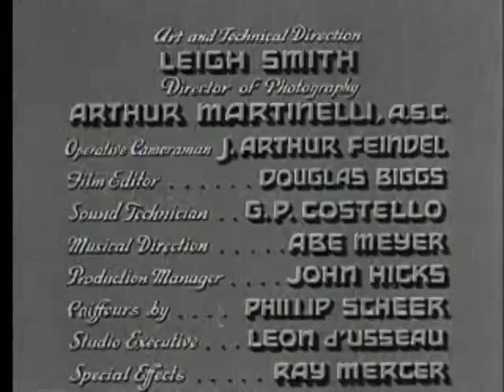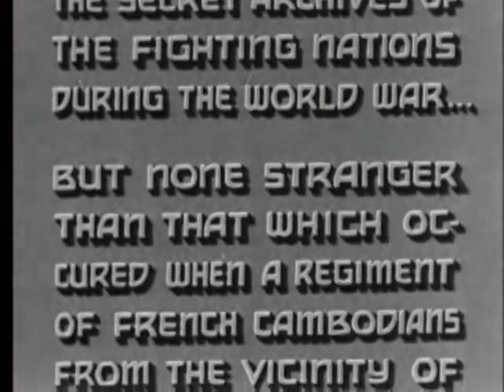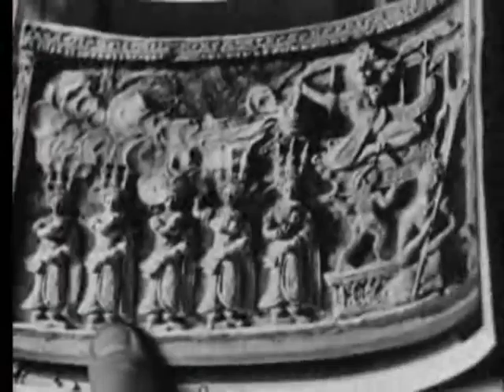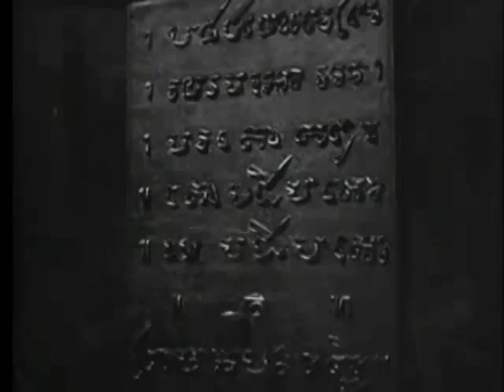Scott Lord Mystery: Revolt of the Zombies (Halperin, 1936)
B-movie